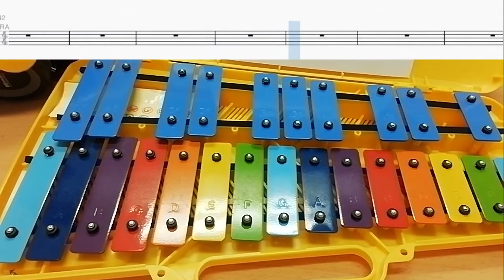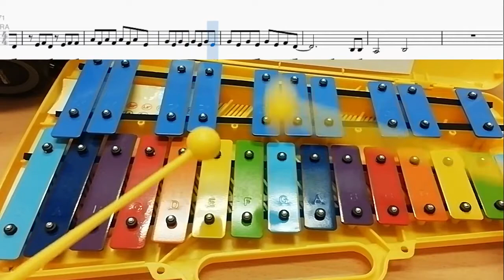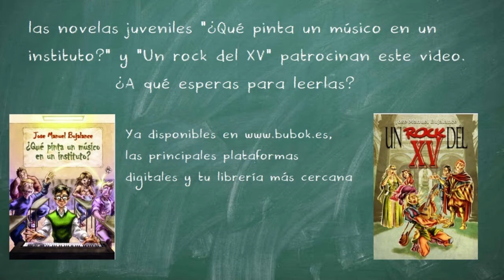Zombie (The Cranberries) - Lira tutorial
Video tutorial con la interpretación de Zombie (The Cranberries) con carrillón de estudio de la instrumentación del tema original para su práctica escolar.
* No te pierdas: Novelas escolares a la venta en Bubok.es para tu clase